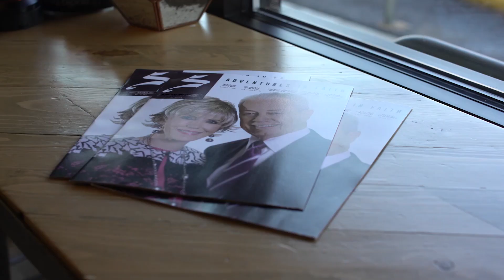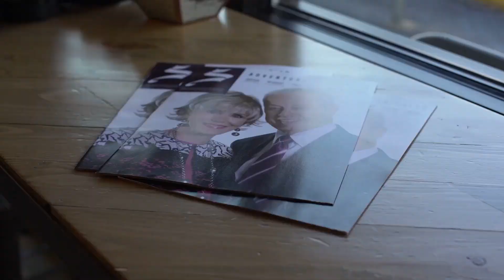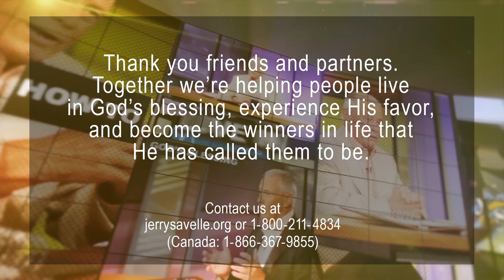Increase by Association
This is possibly the most powerful message that Brother Jerry has ever preached. It came to him by revelation of the Holy Spirit and has had a profound impact upon thousands of people all over the world.
He shows examples throughout the Bible where people who associate with those who are bless by God receive similar increase and blessings. If you get around people who think big, who have big dreams and who refuse to give up in adversity then consequently, that same anointing will come upon you. Who you associate with has everything to do with your destiny.